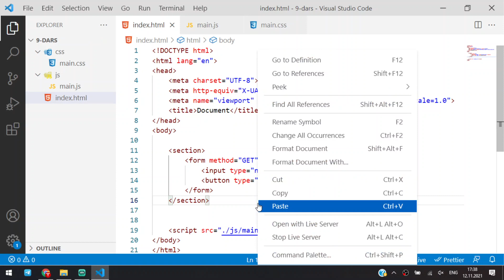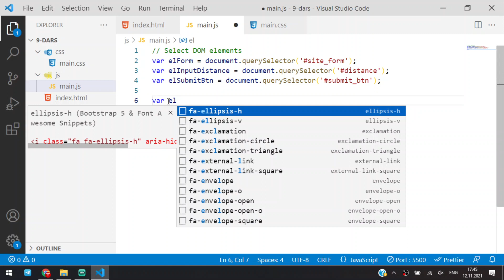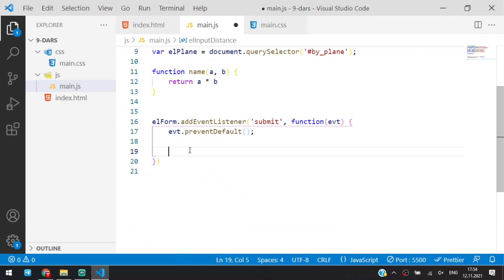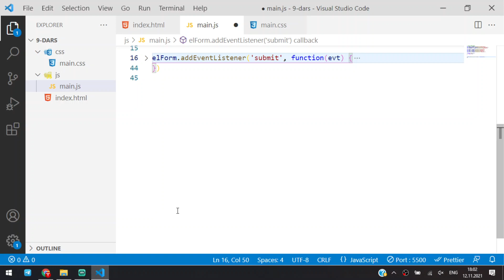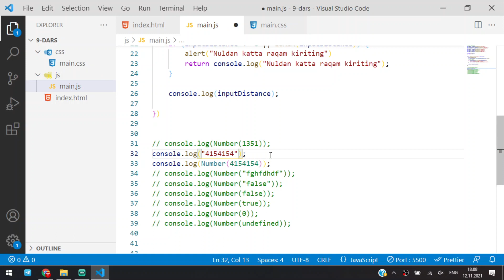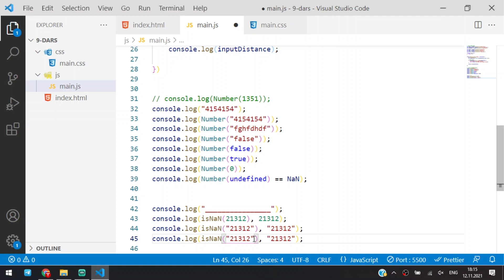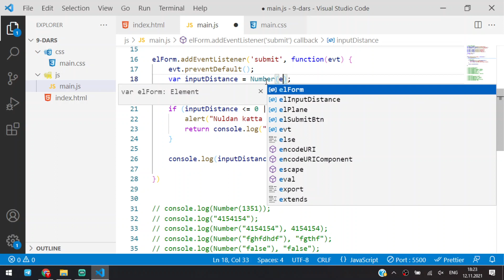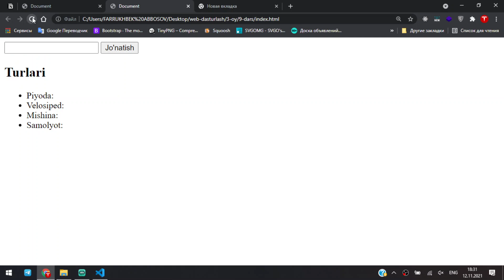Frontend Devlemoprt to'liq kurs || JavaScript kirish - Early return, isNaN